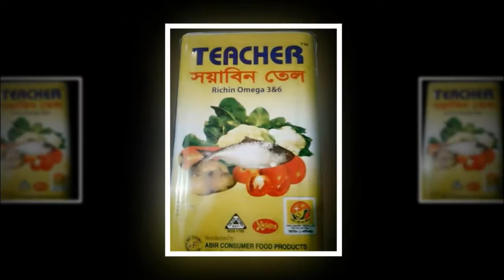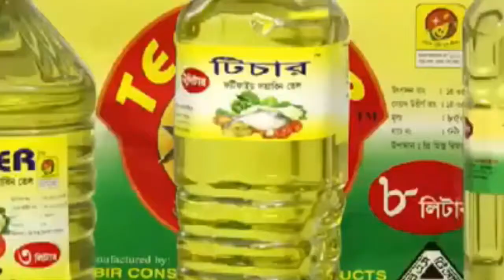কুমিল্লায় করোনা রোগীদের স্টেডিয়ামের ইনডোর ও মহানগর আওয়ামীলীগের অফিসে চিকিৎসার সিদ্ধান্ত